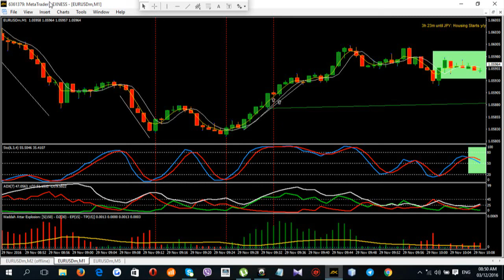IQ Option මගින් 100% සාර්ථකව මුදල් සොයන ක්‍රමය - ගණිතාණුකූලව සරලව - ( තෙවැනි කොටස ) 3/3